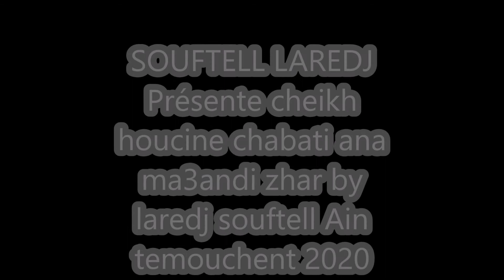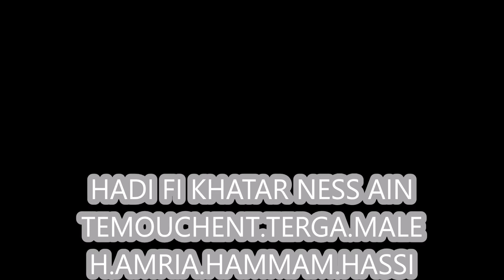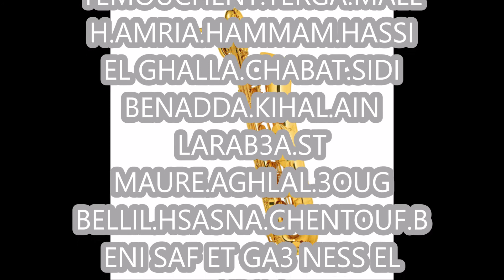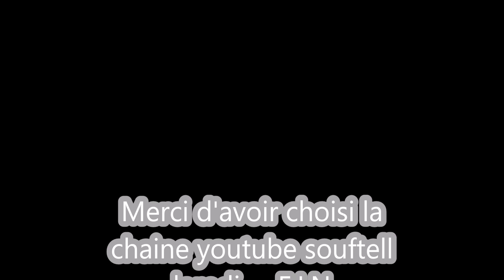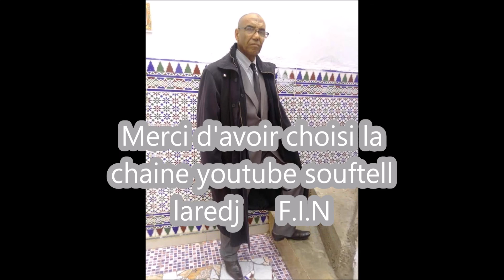Cheikh houcine chabati ma3andi zhar by laredj souftell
cheikh houcine ma3andi zhar by laredj souftell mouwel bima3na el kalima